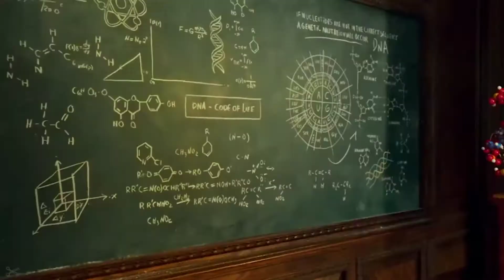X Men Quick Silver | Saving Everyone From Blast ( Sunflower ) Post Malone